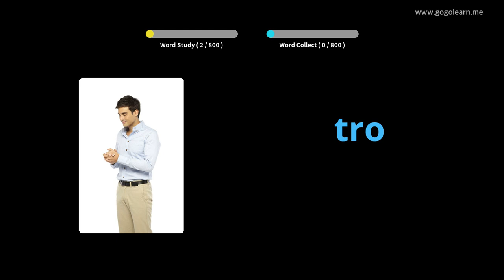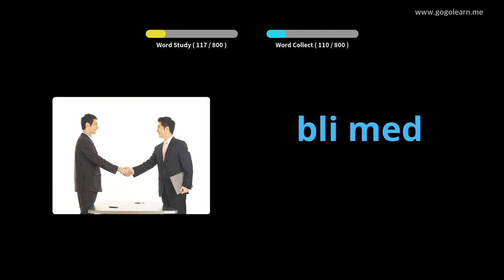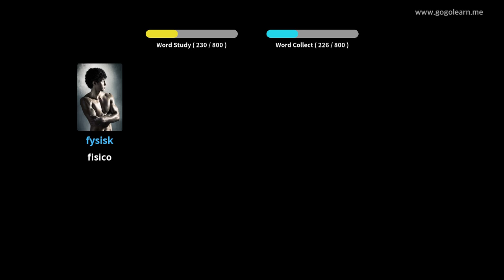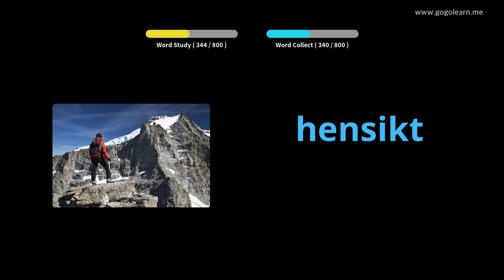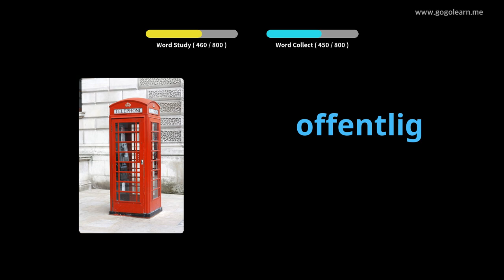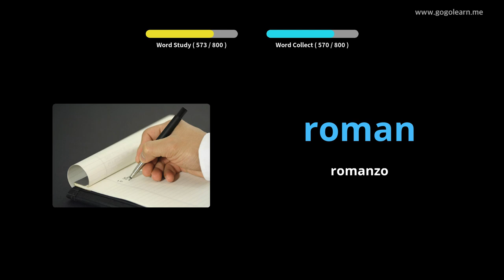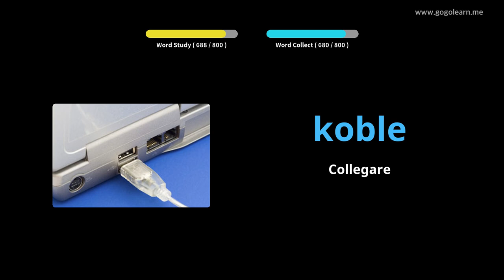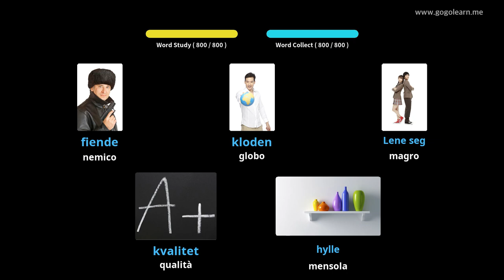Impara il Norvegese Attraverso Le Immagini |Vocabolario Norvegese Ascoltare Mentre Dorme | Golearn